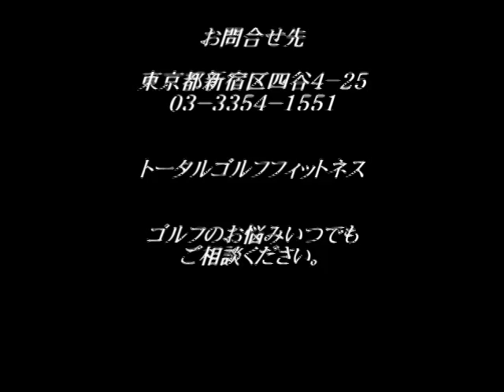トータルゴルフフィットネス ゴルファーのための瞬発力トレーニング・初級編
東京都新宿区にあるゴルフ専門フィットネスクラブ「トータルゴルフフィットネス」トレーナー陣が送るゴルフボディコラム。今回は、トレーナー黒田豪が瞬発力を高めるトレーニングをご紹介！ぜひ、ご覧ください。